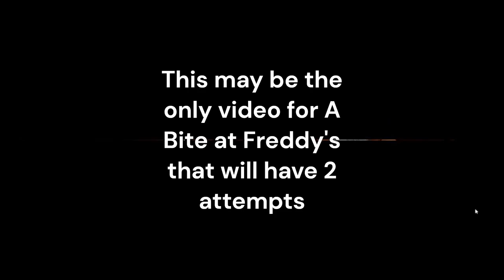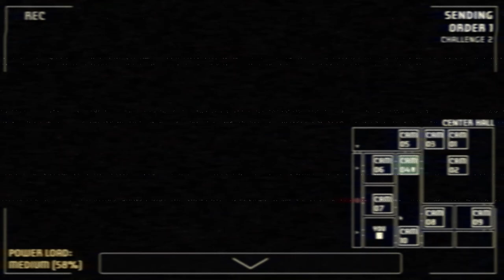Pistol Malfunction | A Bite at Freddy's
In this game I am playing one of the challenges, where I need to electric shock an item buzzing when the item does; however instructions were a bit unclear and mistakes happen.